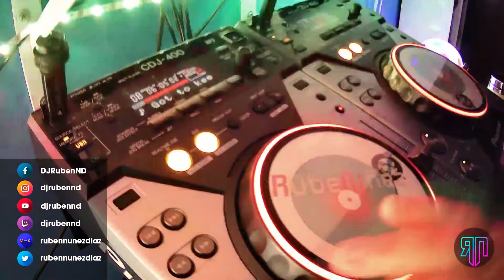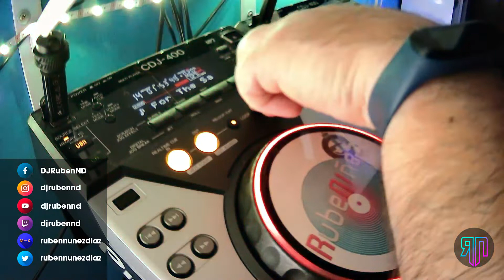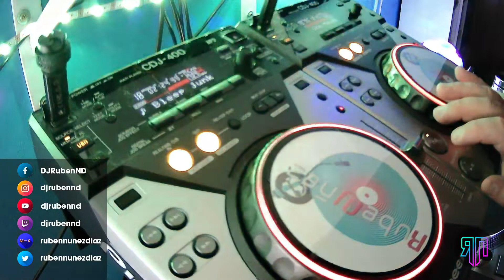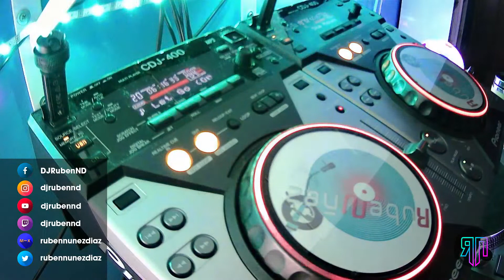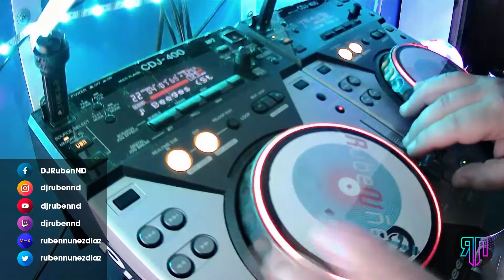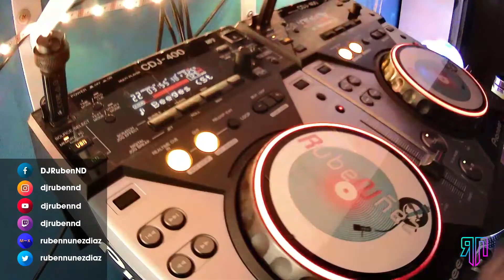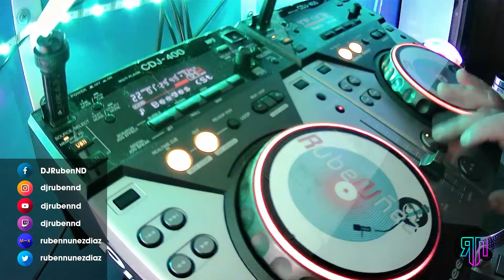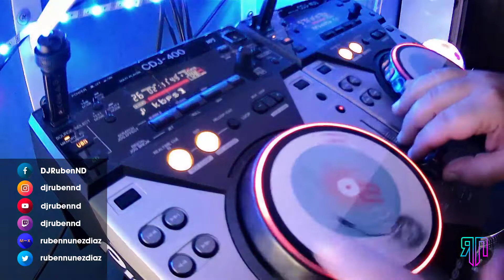This is House 2022-05-13 by Rubén Núñez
Es: Programa This is House, con una selección de la mejor música House de actualidad.
Cat: Programa This is House, amb una selecció de la millor música House d'actualitat.
En: This is House radio show, with a sellection of the best actual House music.
Fr: Programme This is House, avec une sélection des meilleures musiques House actuelles.
De: This is House-Programms mit einer Auswahl der besten aktuellen House-Musik.
It: Programma This is House, con una selezione della migliore musica House attuale.
Pt: Programa This is House, com uma seleção das melhores House music da atualidade.

Tracklist:

01 Rubén Núñez Díaz - This is House intro
02 HP Vince - Oh my love (original mix) TASTY RECORDINGS
03 Rosalía - Saoko (Albert Neve remix Rubén Núñez rework) URBAN HOUSE
05 WDZY - My House (original garage mix) RHYTHM VIBE DIGITAL
06 Foley - Put your hands up (extended) DT WEAPONS
07 Nfasis - Lento (Hawk & Phebo VIP edit) NOT ON LABEL
08 Mattei & Omich feat. Vittoria Hyde - Got to keep on (extended mix) MILK & SUGAR RECORDINGS
09 Paskman feat. Rafa Villalba - Chiquetere (original mix) CRITERIO MUSIC
10 HP Vince feat. Silvio Gigante - So close (original mix) MUSIC TOYS RECORDS
11 Ivan Kay - Good times (original mix) WHORE HOUSE RECORDINGS
12 Raffaele Ciavolino - You know you need it (original mix) GROOVY RIDDIM RECORDS
13 Incognito feat. Bluey - Could Heaven ever be like this (Ski Oakenfull mix) DOME RECORDS LTD
14 B Beat Girls - For the same man (Nic Fanciulli extended remix) DEFECTED
15 Dennis Ferrer - Hey hey (Stone Van Brooken edit) NOT ON LABEL
16 Panjabi MC - Mundian to bach ke (Parah Dice edit) NOT ON LABEL
17 The Cranberries x Antonio Strong & Denice & Johan K - Zombie (Saiandir edit) SAIANDIR OFFICIAL
19 Daniel Carrasco & Uri Farre - She makes her ass hard (extended) NO DEFINITION
20 Danny J Lewis - Never let go (original mix) FLOPPY DISKS
21 Georgie Porgie, Barbara Tucker - Love one another 2k22 (Georgie's House is a feeling) I AM HOUSE
22 Mitch, Thousand Kids - Beeges (Stayin' alive remix) NOT ON LABEL
24 José Escobar - Esta fiesta no termina (original mix) JE MUSIC
25 Crazibiza + Karl8 + Andrea Monta - Xfinity (original mix) PORNOSTAR RECORDS
26 Zion y Lennox ft. Daddy Yankee - Yo voy (BeatBreaker House remix) NOT ON LABEL
27 Negrocan - Aquela esquina (Grant Nelson Spanish Vox) VENDETTA
28 Harry's Afro Hut - C'mon lady (Kurtis Mantronik extended mix) POSITIVA